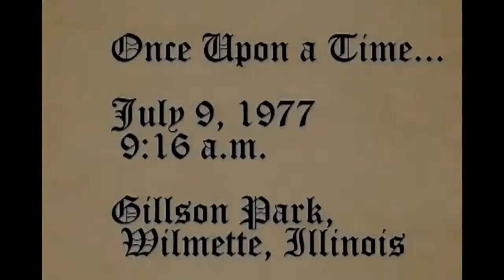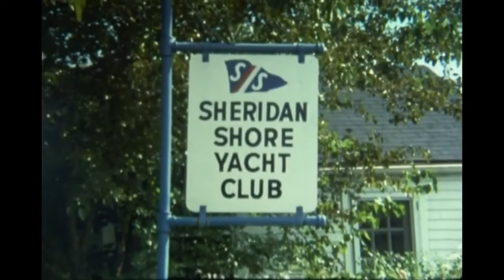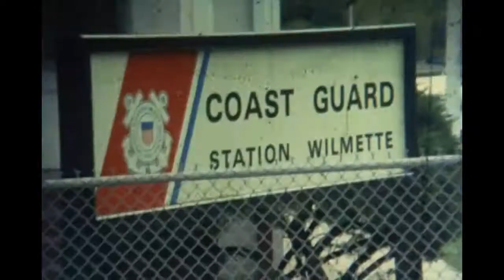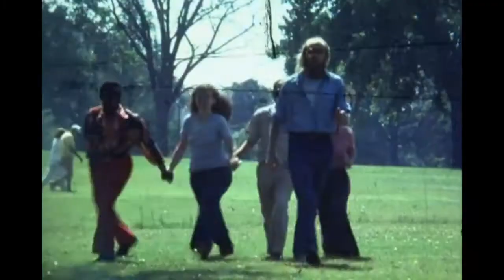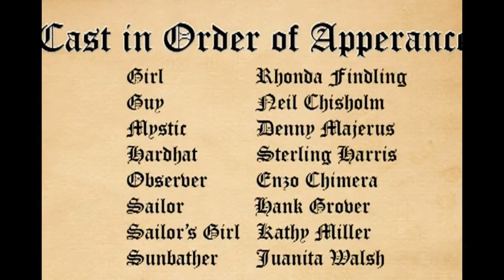MUSHROOM MYSTICS (1977) psychedelic version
The last film of the hippie times, before the disco times ascended. Enhanced with psychedelic effects.